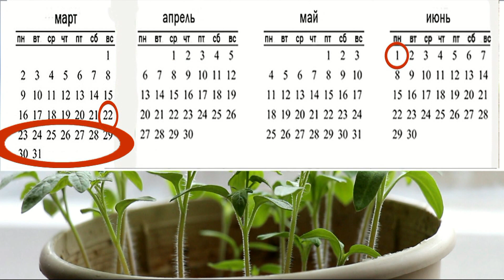ПОЧЕМУ РАССАДА ТОМАТОВ ВЫТЯГИВАЕТСЯ И КАК ЭТОГО ИЗБЕЖАТЬ? | Природа будущего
Друзья, всем привет! С вами я, Юрий Бушуев и канал ПРИРОДА БУДУЩЕГО!
Всем нам приходилось наблюдать такую картину: в мае садоводы вывозят на дачу рассаду томатов, а рассада выше самих хозяев и имеет тоненький стебель... Такую рассаду сложно перевозить и высаживать на постоянное место, а самое главное, от этих растений не придется ждать высокого урожая! Сегодня мы поговорим о том, почему же рассада томатов вытягивается, как этого избежать и что делать, если рассада уже вытянулась
Если у вас возникнут вопросы пишите мне в комментариях мы вместе найдем правильное решение. А так же не забывайте подписываться на канал
График выхода роликов:
- вторник